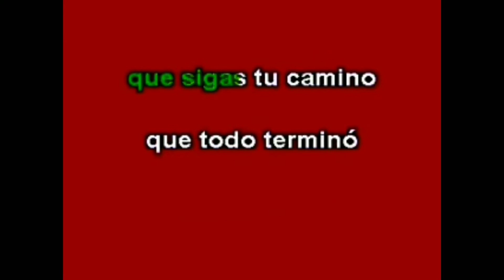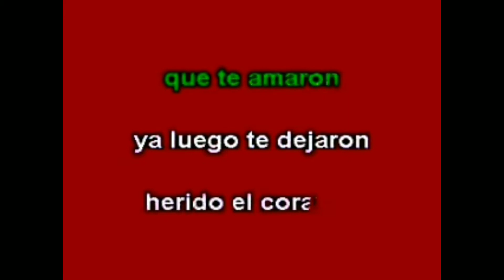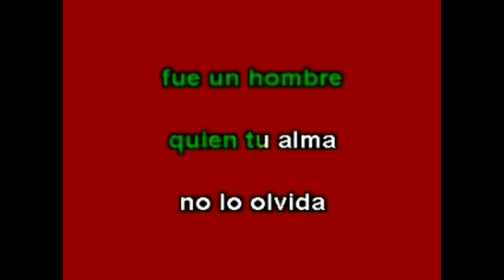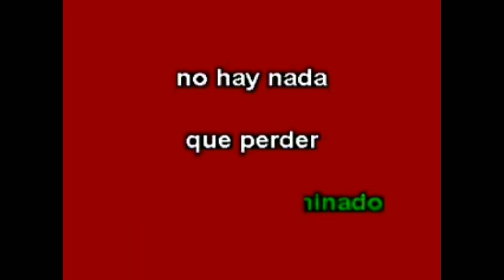BESOS Y COPAS_CHAYITO VALDEZ_DJJIMMY EL GENIO KARAOKE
Karaoke de djjimmy